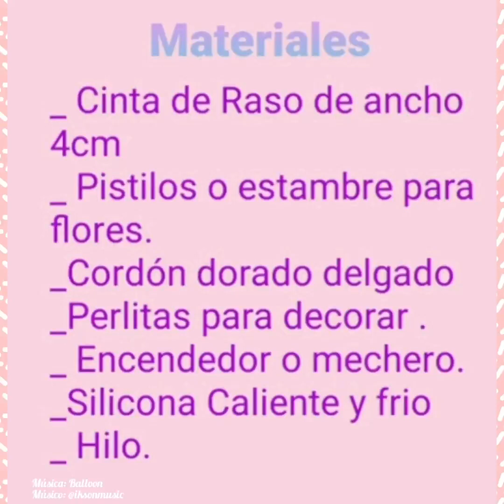Mariposa con Cinta🦋 / tutorial fácil /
Les enseño hacer estas Maripositas de cintas muy fácil de hacer y nos puede servir para decorar cualquier detalle, quedan hermosas.

☆Créditos Música
Músico: @iksonmusic